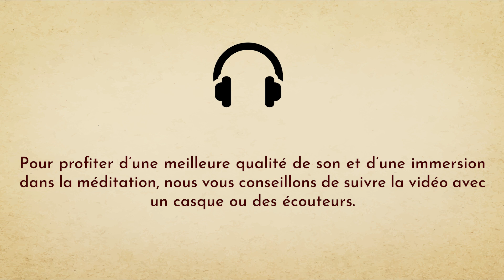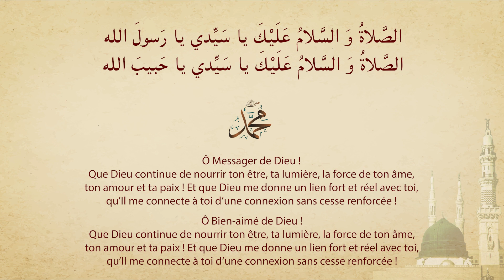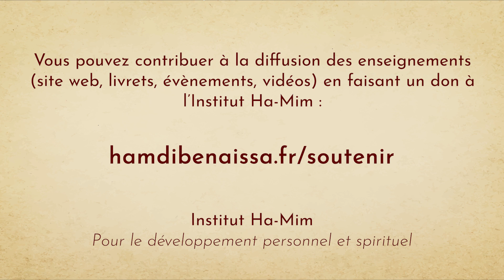Méditation guidée - Cultiver l'amour du Prophète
Le mois de Cha’bane est le mois de la réconciliation avec le Prophète Mohammed (que Dieu continue de nourrir son être, sa lumière et notre connexion à lui). En ce sens, nous sommes invités à tout mettre en œuvre pour développer un vrai lien avec lui.

Le jour de vendredi et la nuit qui le précède sont également les moments de célébration du lien avec le Prophète bien-aimé. Afin de profiter pleinement de cette double opportunité, nous vous proposons la diffusion d’une méditation guidée qui vise à développer et améliorer notre connexion au Bien-aimé.
Bien que cela puisse surprendre nombre de nos contemporains, la méditation guidée est une pratique présente depuis les premiers temps de l’islam…
Pour en savoir plus, retrouvez notre article “Méditation guidée et islam ?" sur notre blog